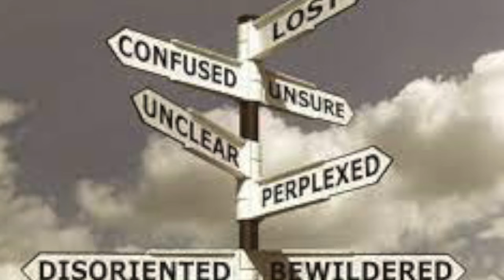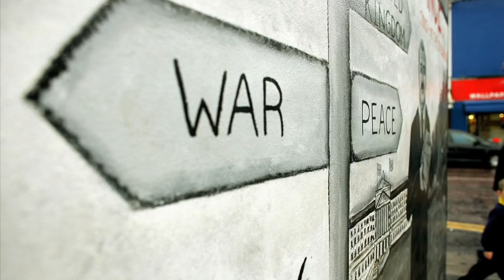The Great Confusion according to Mystic Luisa Piccarreta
In this video we share the great confusion according to Mystic Luisa Piccarreta.

The main purpose of the life and times of Luisa Piccarreta were for her to record Jesus’ teachings on the Divine Will and live in this Gift, but,  she was also a victim soul unlike any other.

Her sufferings were intimately tied to our times, and her reparation responsible, in part, for mitigating the trials the Church and the world are now entering.

Jesus frequently showed Luisa what was coming upon the earth, visions that are now clearly coming to pass.

Don’t you remember how many times I showed you great mortality, cities depopulated,   almost deserted,   and you told Me,   ‘No,  don’t do this.

And if You really want to do it, You must allow them to have the time to receive the Sacraments?  ’

I am doing that; what else do you want?

But the heart of man is hard and not completely tired.

Man has not yet touched the summit of all evils, and therefore he is not yet satiated; so, he does not surrender,   and looks with indifference even upon the epidemic.

But these are the preludes.

It will come, when I will make this evil and perverted generation almost disappear from the earth.

I will do unforeseen and unexpected things in order to confuse them,   and make them comprehend the instability of human things and of themselves; to make them comprehend that God alone is the stable Being from Whom they can expect every good,   and that if they want Justice and Peace,  they must come to the Fount of true Justice and of true Peace.

Otherwise,  they will not be able to do anything; they will continue to struggle; and if it may seem that they will arrange peace,    it will not be lasting, and the brawls will start again,  more strongly.

My daughter,  the way things are now, only my omnipotent finger can fix them.

At the right time I will place it, but great trials are needed and will occur in the world.

There will be a general uproar; confusion everywhere.

I will renew the world with the sword,  with fire and with water, with sudden deaths,  and with contagious diseases.

I will make new things.

The nations will form a sort of tower of Babel; they will reach the point of being unable to understand one another; the peoples will revolt among themselves; they will no longer want kings.

All will be humiliated,  and peace will come only from Me.

And if you hear them say ‘peace’,  that will not be true,  but apparent.

Once I have purged everything, I will place my finger in a surprising way,  and I will give the true Peace!